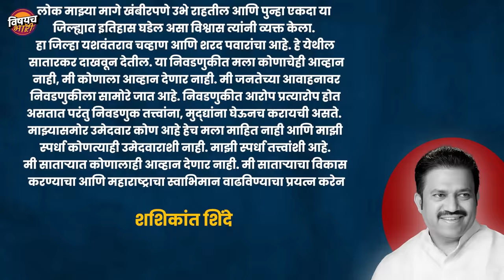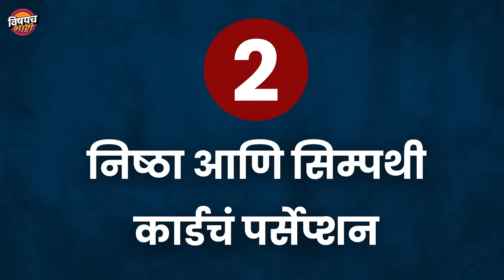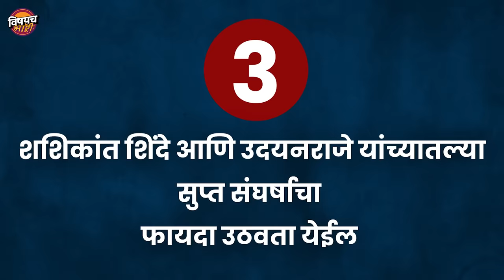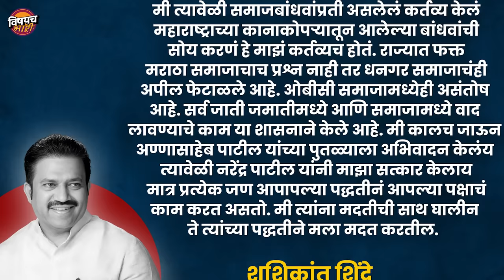Shashikant Shinde यांना उमेदवारी देऊन Sharad Pawar यांनी हे ३ मास्टरस्ट्रोक मारलेत | Satara Loksabha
मंडळी शरद पवार गटाकडून शशिकांत शिंदे यांच नाव सातारा लोकसभेसाठी जाहीर करण्यात आलं आणि साताऱ्यात पवार समर्थकांमध्ये एकच जल्लोष पाहायला मिळाला. पण इतके सगळे ताकदीचे उमेदवार रेसमध्ये असताना पवारांनी शशिकांत शिंदे यांच्यावरच विश्वास का टाकला ? शशिकांत शिंदे यांना उमेदवारी देऊन शरद पवार यांनी कोणत्या गोष्टी साध्य केल्यात त्याचा घेतलेला हा थोडक्यात आढावा...